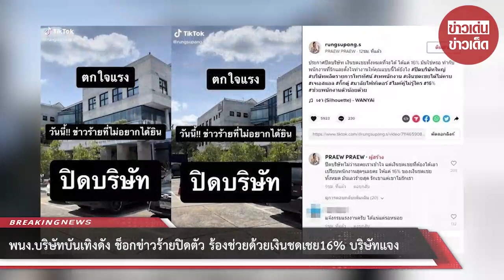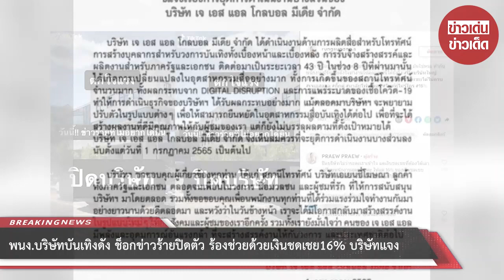พนง.บริษัทบันเทิงดัง ช็อกข่าวร้ายปิดตัว ร้องช่วยด้วยเงินชดเชย16% บริษัทแจง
บริษัท เจ เอส แอล โกลบอล มีเดีย จำกัด จึงเห็นสมควรที่จะยุติการดำเนินงานบางส่วนลง นับตั้งแต่วันที่ 1 กรกฎาคม 2565 เป็นต้นไป บริษัทฯ ขอขอบคุณผู้เกี่ยวข้องทุกท่าน ได้แก่ สถานีโทรทัศน์ บริษัทเอเยนซี่โฆษณา ลูกค้าทั้งภาครัฐและเอกชน ตลอดจนเพื่อนในวงการ สื่อมวลชน และผู้ชมที่รัก ที่ให้การสนับสนุน บริษัทฯ มาโดยตลอด รวมทั้งขอขอบคุณเพื่อนพนักงานทุกท่านที่ได้ร่วมแรงร่วมใจทำงานกันมาอย่างยาวนานด้วยดีตลอดมา และหวังว่าในวันข้างหน้า เราจะได้มีโอกาสกลับมาสร้างสรรค์งานในรูปแบบใหม่ ๆ ให้กับสังคมและผู้ชมของเราอีกครั้ง รวมทั้งเรายังมั่นใจว่า คนของ เจ เอส แอล มีพลังและอุดมการณ์อันแรงกล้า ที่จะสร้างสรรค์งานให้กับวงการ และประเทศชาติต่อไป”